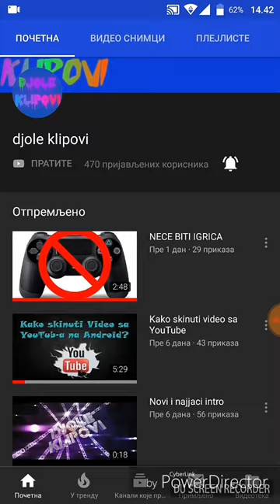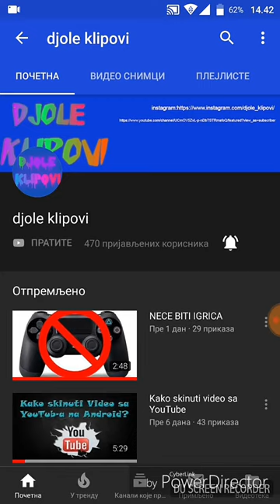Opet reklamiram kanale (linkovi kanala u opisu)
Ostanite do kraja ima nešto važno.